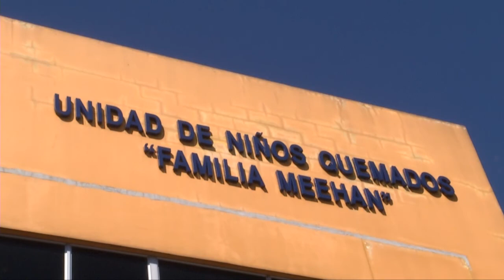Instituciones de gobierno piden no se compre productos pirotécnicos a niños